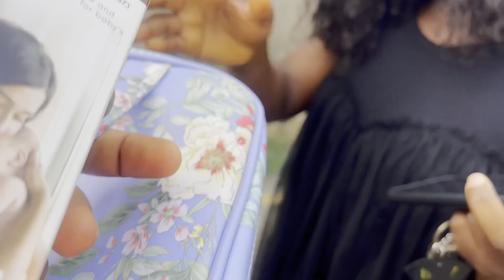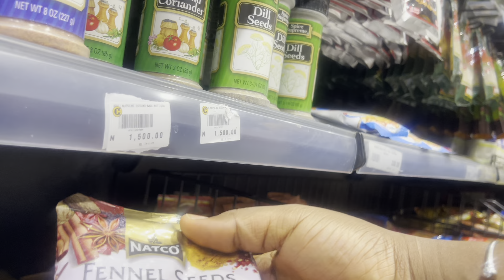GOING THROUGH THE MOST CHALLENGING PART OF MOTHERHOOD + Trying to wean My daughter + Kitchen Upgrade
I am glad to have you on my channel, my name is Jenner Chinwo a family of three, my channel is about fashion, beauty,  faith and lifestyle ..

Checkout out my Amazon🛍 storefront

FAQS:
Where do I stay: Port Harcourt, Nigeria
MY Filming Gears:
Lens
sigma 30mm f1.4
sigma 60mm lens f1.4
Mic